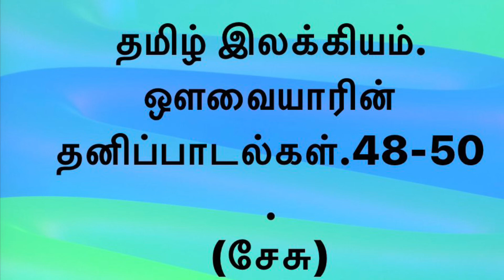TAMIL LITERATURE. SONGS OF AVVAIYAR.48-50.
தமிழ் இலக்கியத்தொடரில், ஔவையாரின் தனிப்பாடல்கள்.48-50.